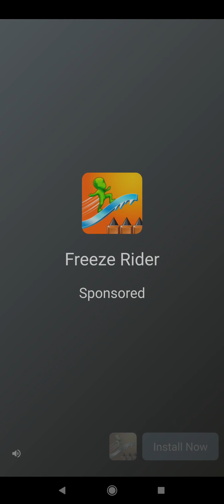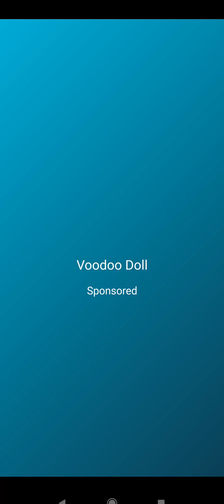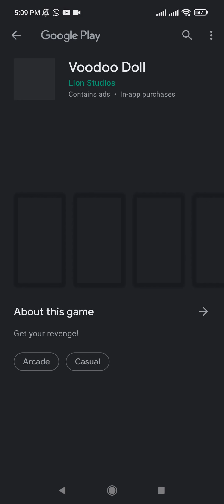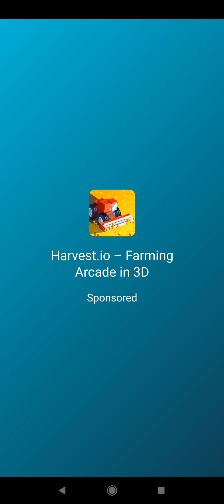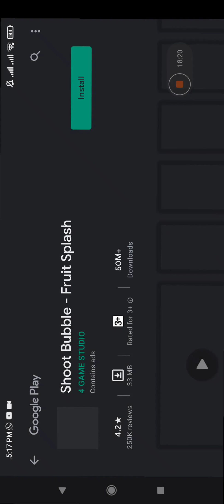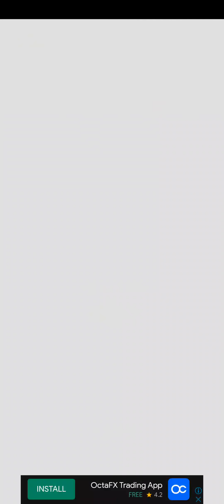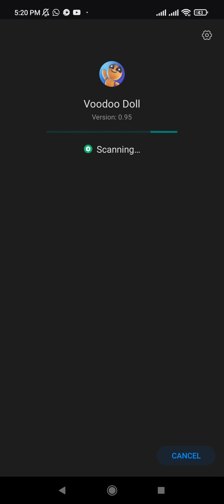A -Z Run 🏐⚽⚾⚾🥎